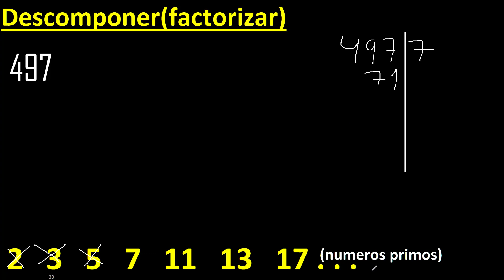Descomponer 497 en factores primos , descomposicion o factorizacion de un numero (factorizar) mcm